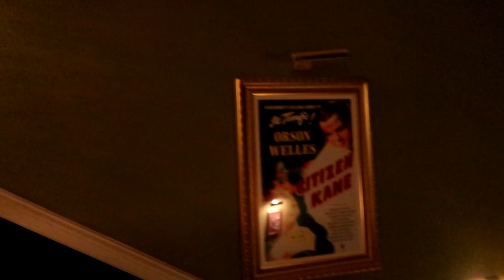Madea Family Funeral Reaction With No Spoilers | Quick Vlog